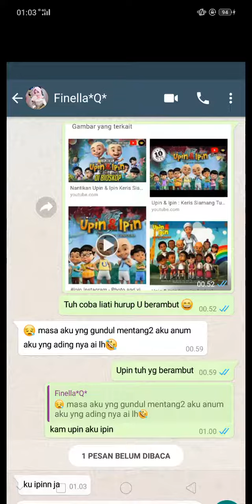LABORA ORA ET